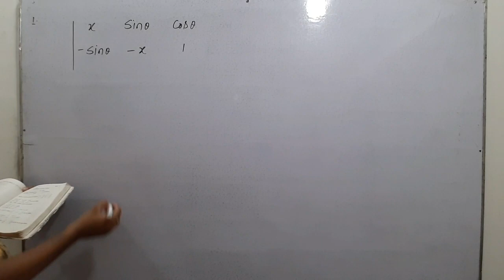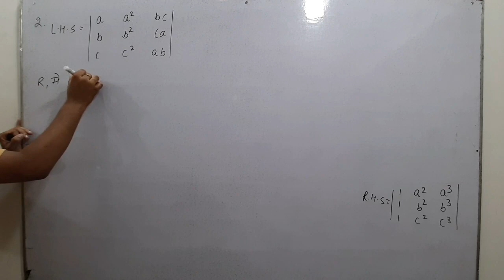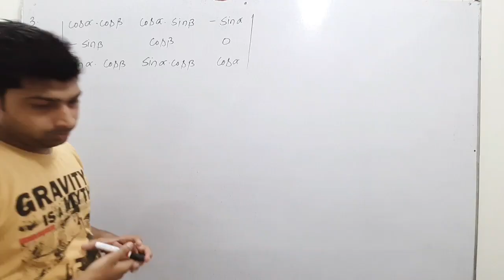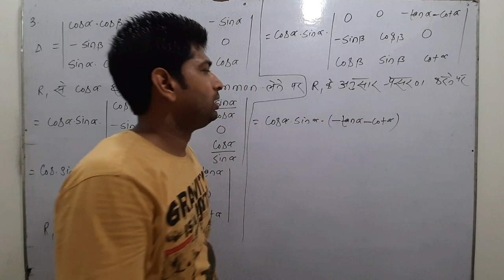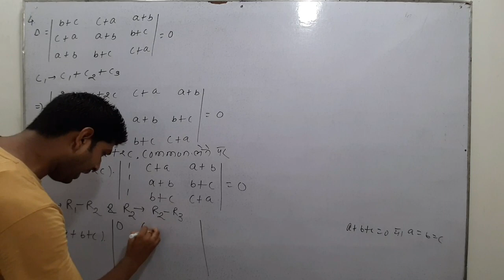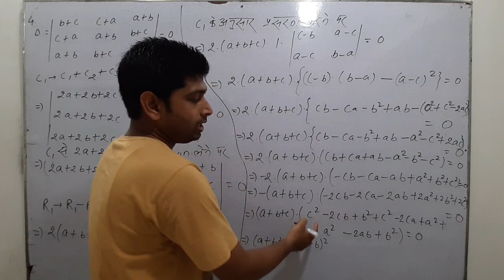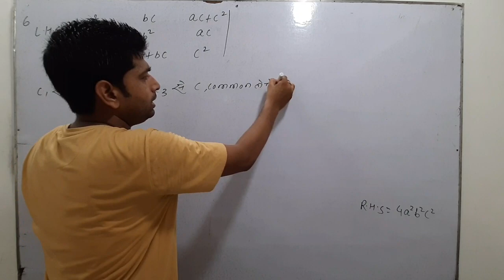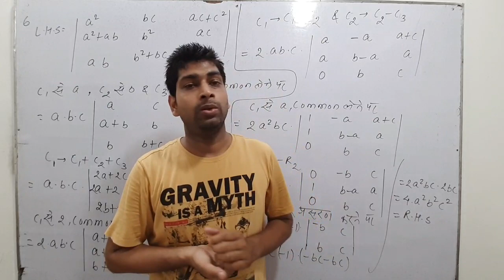Determinants 4 miscellaneous (ques no 1to6)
You can learn easy way